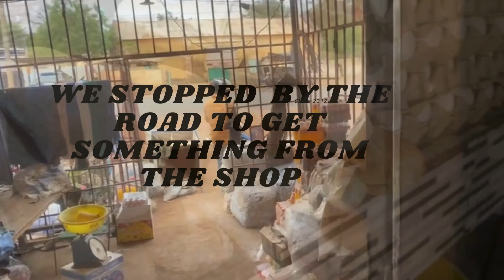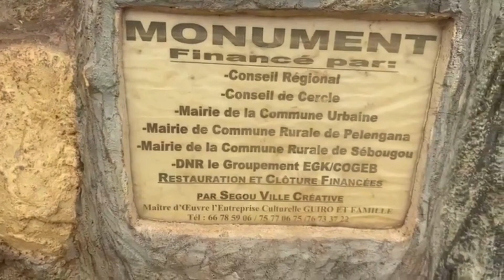Vlog Segou (Mali)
WE VISITED SEGOU IN 2024 IT IS AN AMAZING MALIAN REGION.
Mali autrement: re-decouvrir le Mali a travers mes videos.
Do not be afraid of visiting give it a try and you will expereince it by yourself do not let the media brainwash you.